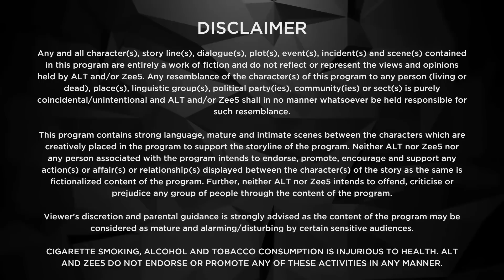Kehne Ko Humsafar Hain - Ep 4 - A Story Of Love, Pain & Relationships - Hindi Web Series - Zee TV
Kehne Ko Humsafar Hain Episodic Description: Ananya is shaken up after running into Rohit. She is later reminded of her past when she overhears Bani's conversation with a mystery man at home.

Kehne Ko Humsafar Hain - What happens when a middle-aged man decides to turn the course of his life? The story of a 40-year-old married man, who is torn between choices, responsibilities and personal need. Is this a mid-life crisis or a realization of what he actually wants? Kehne Ko Humsafar Hain is a heartbreaking and enthralling one.

Cast: Gurdeep Kohli, Mona Singh, Ronit Roy